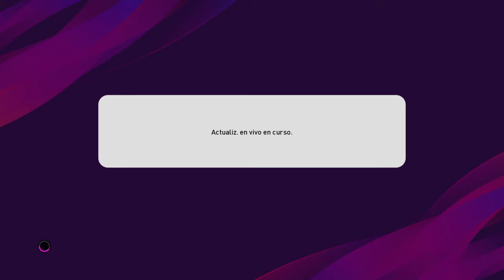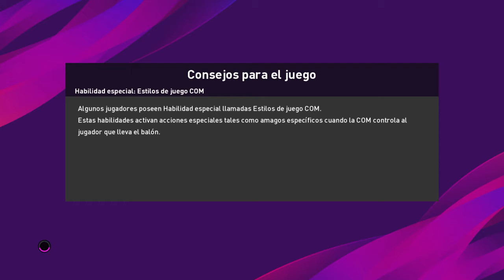eFootball PES 2020_20191118091554